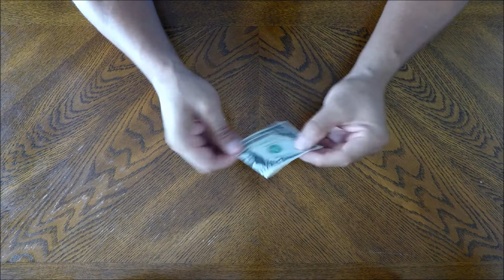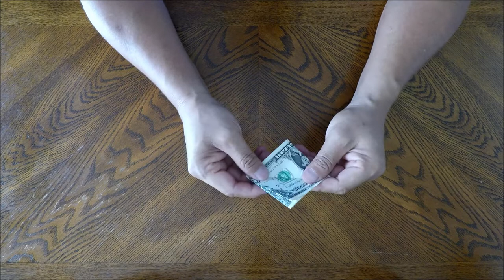Crane Origami with a dollar bill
I will show you a video of me making a Crane from a dollar bill, easy and simple and if you like for step  by step instructions do let me know in the comment section and I will make another video to show you.